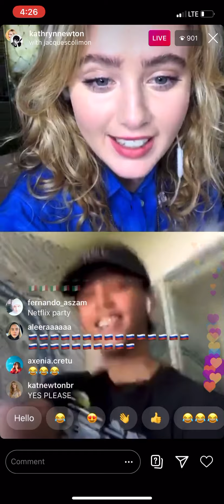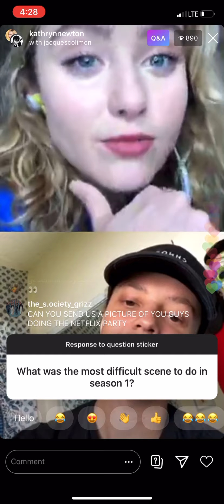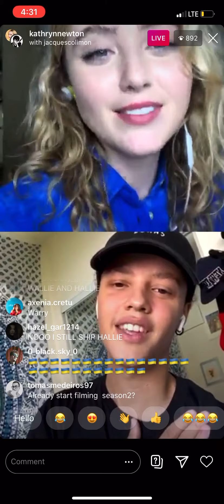Kathryn Newton & Jacques Colimon Instagram Live Part 2